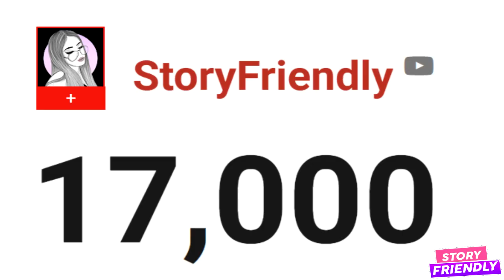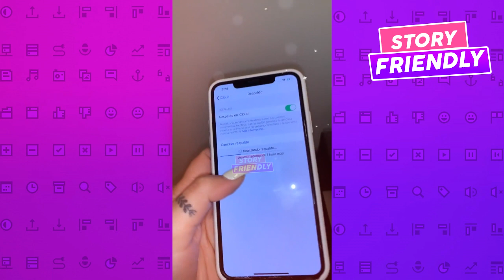Lizbeth Rodriguez MUY TRISTE por tener esta ENFERMEDAD | La Segura GR0SERA por PERDER su TELÉFONO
Disfrazándome con mi hijo | Un monstruo muy tierno
Preguntas picantes con Jaime | ¿Lo has hecho con una fan?
Exponiendo Infieles Ep. 137 | Los infieles usan Facebook
Les presento al hombre de mi vida
Exponiendo Infieles Ep. 104 | Amor de lejos, felices los 4
Exponiendo Infieles Ep. 135 | Se metió con la mujer del mejor amigo
Exponiendo Infieles Ep. 133 | Nuestra primer sugar mami
Verdad o shot con Rayito | La verdad salió a la luz
24 horas en una tina con mi Príncipe Azul
Exponiendo Infieles Ep. 136 | Dios fue testigo de este pecado
24 hrs siendo princesas. Besamos al sapo
Les presento a mi hijo…
24 horas trabajando en la cocina de Badabun
Aquí toda la verdad. Adiós Tavo
Compré La Casa de mi Sueños - House Tour (Vacío) - Enchulando Mi Casa Cap #1
Exponiendo Infieles Ep. 117 | ¿Lizbeth arruina o salva vidas?
Les presento a mi nuevo novio
Entrevista completa con mi Ex. Por eso detesto a los infieles